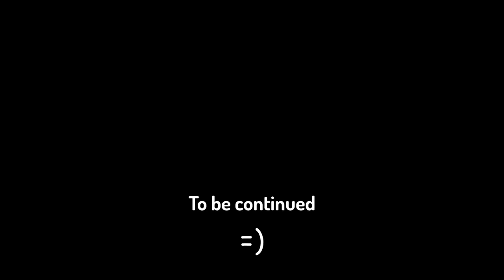Tommy Realizes Dream Isn't his Friend and Runs Away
After all the manipulating, Tommy realizes that Dream was never there as a friend and decided to run away from Logstedshire for good.
"He was here to WATCH me."